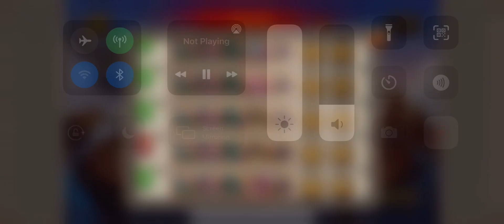Sky Fortress 53-4 Four Teams without Aryeh *read description*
Check out my previous video for a detailed guide on how to pass SF53-4.

Don’t ult Vlad immediately when he’s ready because he won’t be able to terrify Brynhildr. Instead wait until Bryn is just about to do the sword dance skill, then quickly ult Vlad and that will terrify her. Since your front heroes won’t be attacked at all this way, you don’t need Aryeh, so you can bring another control hero.

Quacky is the worst among the control heroes. Very difficult to use him.